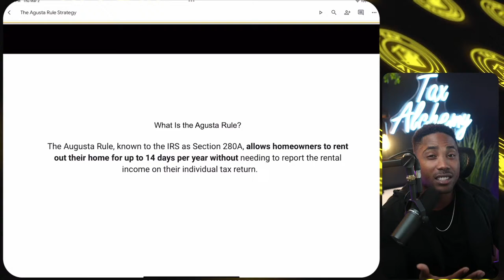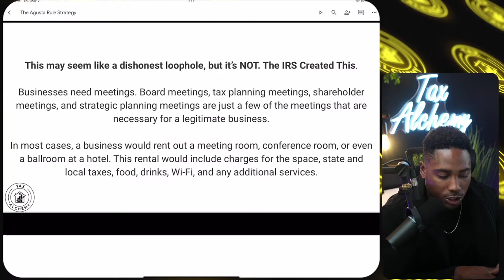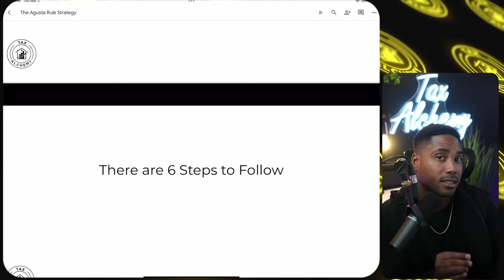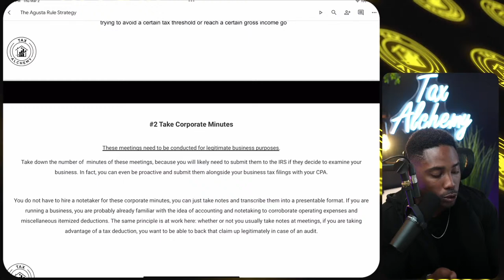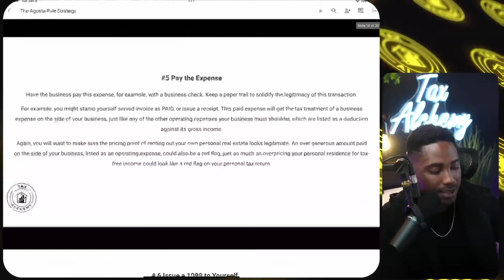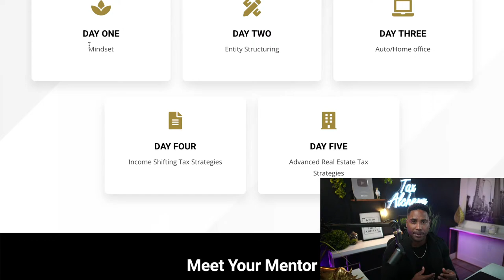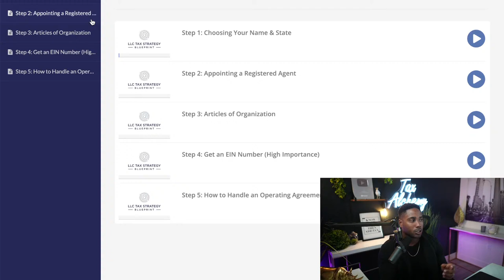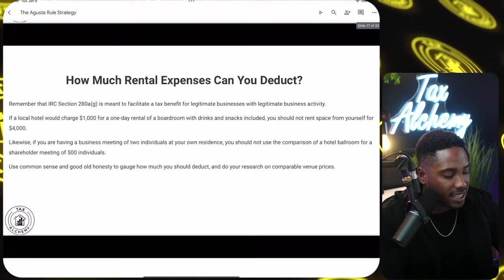The #2 Tax Loophole For 2023 (Time Sensitive)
JOIN THE TAX-FREE WEALTH CHALLENGE NOW! OCTOBER 14-18, 2024!

Join the Free Tax Strategy Accelerator Community!